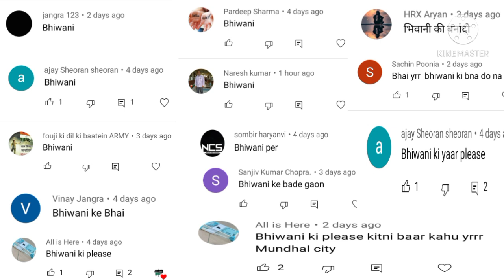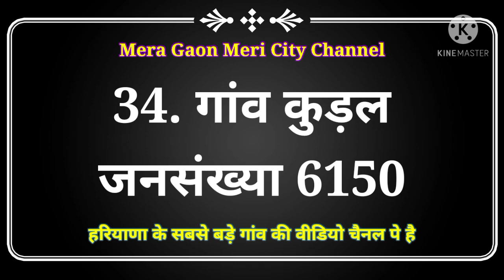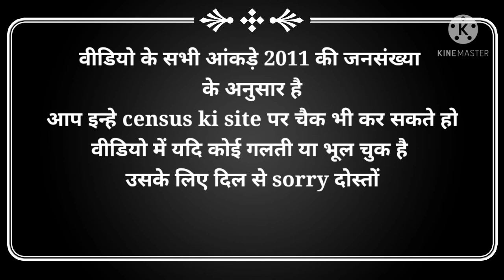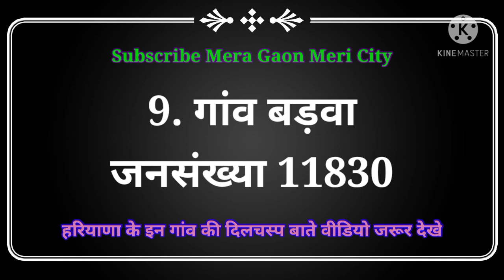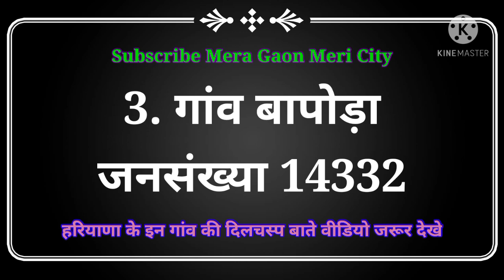भिवानी जिले के 51 सबसे बड़े गांव // Top 50 villages in bhiwani district // FACTS about Bhiwani City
हरियाणा का सबसे बड़ा जिला
हरियाणा के सबसे बड़े 10 जिले
हरियाणा का सबसे छोटा जिला
हरियाणा के 10 सबसे बड़े जिले
हरियाणा के 5 सबसे बड़े जिले
हरियाणा का सबसे धाकड़ जिला
हरियाणा का सबसे दबंग जिला
हरियाणा के जिले
हरियाणा के टॉप 10 जिले
हरियाणा के टॉप 5 जिले
हरियाणा के ख़तरनाक जिले
हरियाणा के टॉप जिले
हरियाणा की माटी के लाल

हरियाणा के दो पंचायत वाले गांव

हरियाणा के छोटे गांव // क्या है इन छोटे गांव में खास बात // इंटरनेशनल लेवल की खास सख्सियत कोन कोन सी

हरियाणा के छोटे गांव // हरियाणा के छोटे गांव में क्या है खास // हरियाणा के इन छोटे गांव में सिंगर और

मेरा गांव मेरी सिटी
हरियाणा के सबसे छोटे गांव
हरियाणा के छोटे गांव
हरियाणा के गांव की खास बाते
टॉप 10 छोटे गांव
हरियाणा के 100 छोटे गांव
हरियाणा के 50 छोटे गांव

हरियाणा के बड़े गांव // हरियाणा के धाकड़ गांव // हरियाणा के उन 90 गामा की जानकारी

हरियाणा के सबसे बड़े गांव ! Haryana top biggest village !

हरियाणा के सबसे बड़े 20 गांव
हरियाणा टॉप village population wise
haryana k bade Gaon
haryana ke bade gaam
haryana k 50 sabse bade Gaon
Mera Gaon Meri City
Haryana के बड़े गांव ! Top 20 village in haryana!! Haryana Top 10 !!village !! Haryana ke bade gaav
Top 10 village in haryana
Top village in haryana
chulkana, balambha, bapora, बालसमंद,
हरियाणा के दबंग रुतबे वाले गांव

हरियाणा के दबंग गांव

हरियाणा के सबसे धाकड़ गांव

हरियाणा के धाकड़ और रुके रोले आले गाम

हरियाणा के बड़े गांव सीरीज, Mator , बोहर , kharian, सदलपुर , गुड़ियानी , Etc..

हरियाणा के बड़े गांव, हरियाणा के मशहूर गांव, Haryana big village , Famous village in haryana

Haryana के बड़े गांव ! Top 20 village in haryana!! Haryana Top 10 !!village !!
हरियाणा की बात
हरियाणा की कंपनी
हरियाणा के शहर
हरियाणा के खूबसूरत शहर
हरियाणा के 5 खूबसूरत शहर
हरियाणा के 10 खूबसूरत शहर
हरियाणा के रोचक तथ्य
हरियाणा की रोचक बातें
हरियाणा की सचाई
हरियाणा की खास बाते
हरियाणा के गांव
दूध दही का खाना
haryana facts in hindi, haryana ke bareme, about haryana in hindi, facts of haryana, haryana ka itihas,